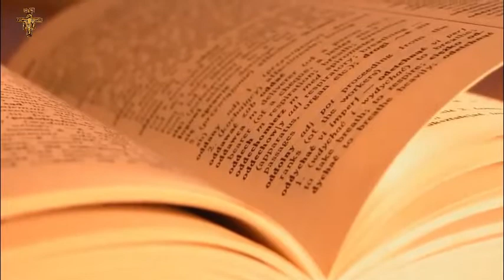NOTICIERO 399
Oración. Visita en la Comunidad Sanjosema. Sacramento del Bautismo. Actividad religiosa en Carmencita. Sacramento del Matrimonio – Consentimiento matrimonial de los Novios. Septiembre el Mes de la Biblia. Santa Misa Dominical. Misiones Franciscanas de Chiquitos.